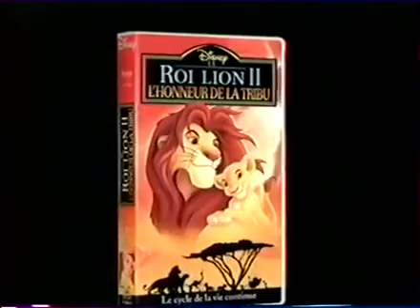Le Roi Lion 2 : l’Honneur de La Tribu - Bande Annonce VF